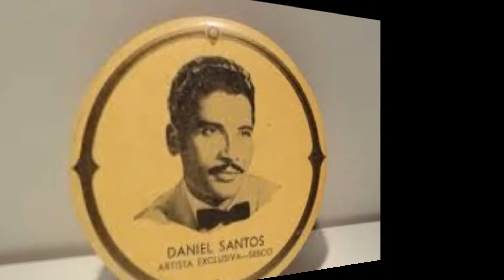Adios Muchachos 'Daniel Santos' Versión Original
Exquisito Bolero de Puerto Rico!

Versión Original